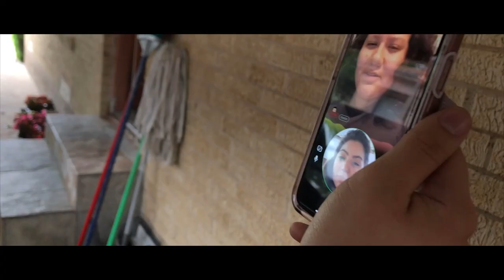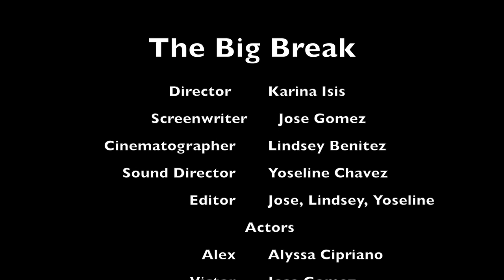Her Big Break